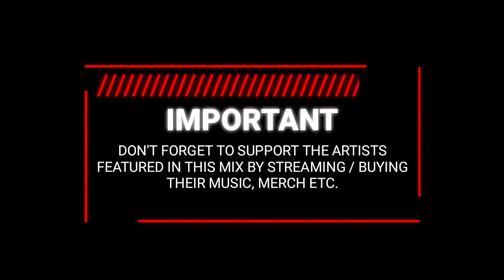Hardwave / Cyberpunk / Trapwave Mix 'ECLIPSE'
"ECLIPSE" is a Hardwave / Cyberpunk / Futurebass / Synth Trap Mix by Aim To Head.

⬇️TRACKLIST⬇️

00:00 | Intro
00:30 | Skeler - Pillars
03:57 | Jöst - Solitude
06:47 | Sibewest - Nexus
11:08 | Kyller - Lights Out
14:08 | Jöst x Kirxcy - Wreckage
16:15 | Senkya - Spectrum
19:14 | ROIILY - Please Don't Fall
22:45 | RaijuN - Eternal Existence
25:31 | Juche - World Living
29:15 | Sibewest x YTHO - Energy
33:08 | PEXØT - Return
37:24 | REMNANT.exe - Energy Field

🎨Background Art: Lalisa Manoban
©LISA [The Movie]
re-edit: demal_a2h

🍕Check out the single tracks featured in our mixes on our channel 'Aim To Head Release'